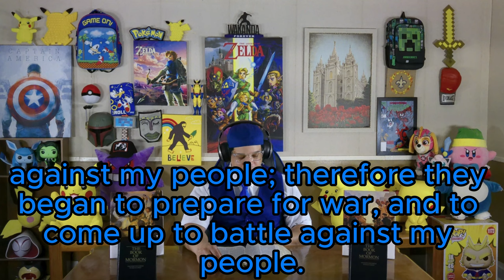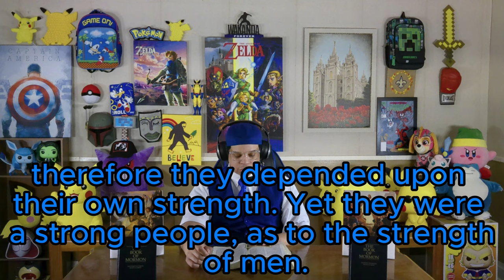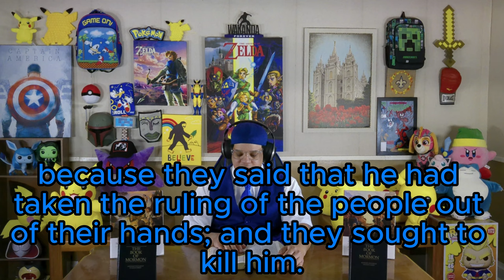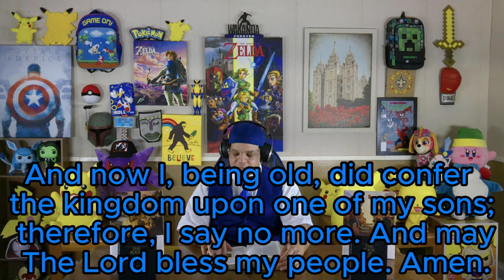Mosiah Chapter 10 - The Book of Mormon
Free copy of The Book of Mormon or help with downloading it